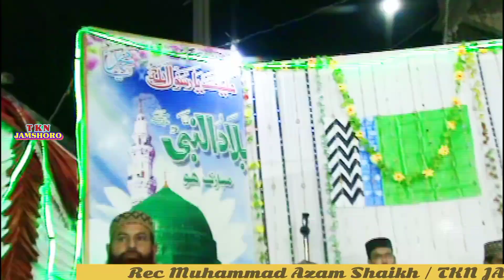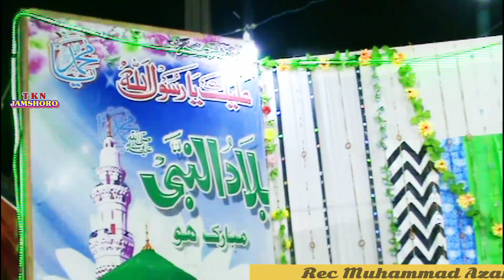Piyar da ae Rishta har saal 😍❤ || New & beaitiful naat by SHAKEEL AHMED MAHERWI || TKN JAMSHORO👈🏻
SHARE MY VIDEO WITH IT YOUR FRIENDS
ISLAMIC CHANNEL
SOME SOCIAL MEDIA ACCOUNTS...